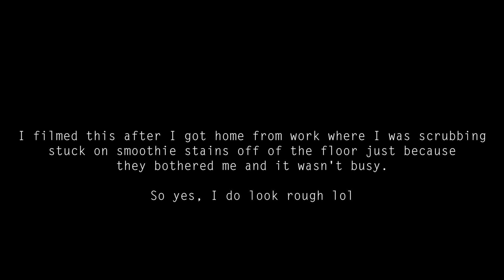trying to sing Breathin by Ariana Grande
In the famous words of Ariana Grande herself... "This ain't it" lol

M U S I C:
Breathin- Ariana Grande (piano cover)
Dummy Feelings- I wish you never left